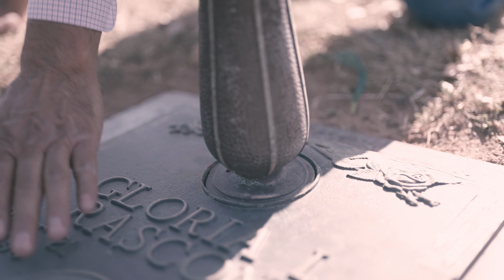Phillip Sanders - Running From The Rain (Official Music Video)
Phillip Sanders presents the official videofor "Running From The Rain"

Songwriters

Christopher Larry Rowe
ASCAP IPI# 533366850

Kenneth James Lamb
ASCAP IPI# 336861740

Publishers

Music Of Radar
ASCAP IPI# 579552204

Row-Dar
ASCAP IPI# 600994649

String Money
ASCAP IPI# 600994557